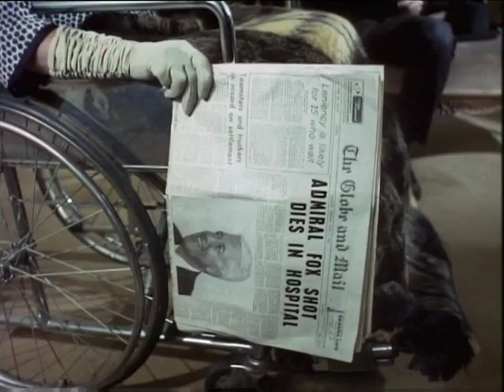Seaway (CBC-TV series/1965) - Gunpowder and Paint (Part 2) - Music by Morris Surdin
Seaway. Gunpowder and Paint (Part 2). Episode 29, from 1965. Part one of the two-part, two-hour season-ending telecast. Starring Stephen Young and Austin Willis, with Gordon Pinsent, plus guest stars Harold J. Stone, Cec Linder, Ted Follows and Anne Collings. All music by Morris Surdin. Directed by Lawrence Dobkin.